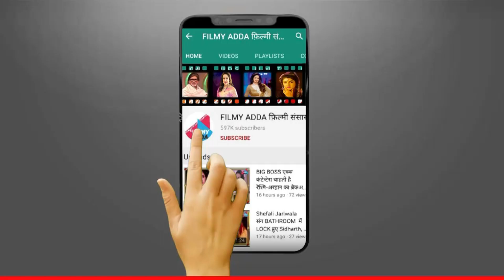Famous TV Actress Sejal Sharma ने की आत्महत्या, मिला सुसाइड नोट || Sejal Sharma NO MORE